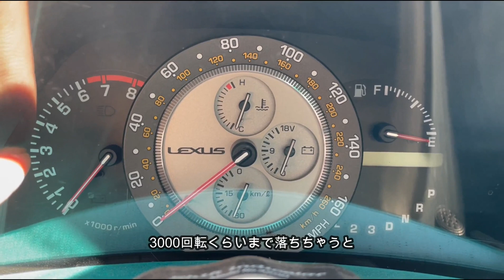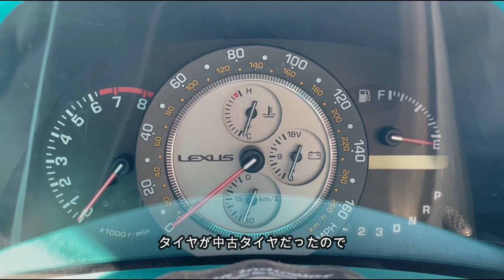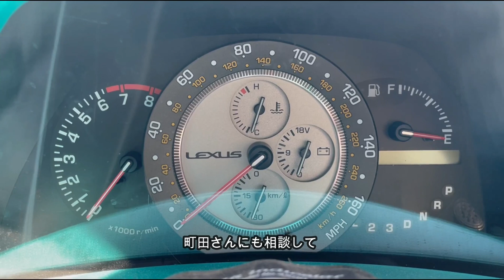1JZ アルテッツァ 電スロ シェイクダウン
1JZアルテッツァのスロットルを変更したのでADRでシェイクダウンした時の動画です。